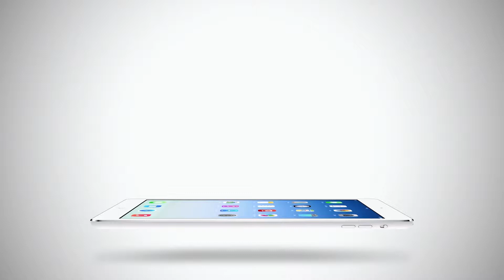พาไปแหลก 2015 ตอน 5 (2/2)